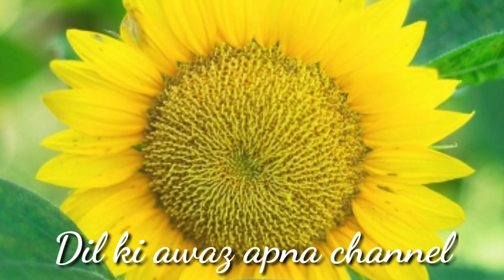Chehra tumhara Dil mein jis din se utar Gaya Yun Lagta hai Zindagi mein har lamha savar Gaya song HD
Hindi  song udit Narayan album